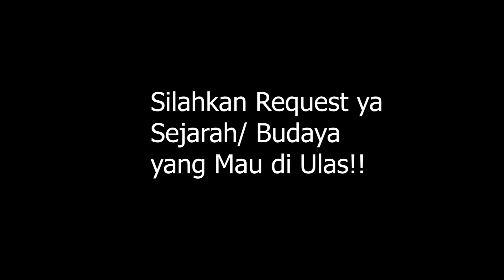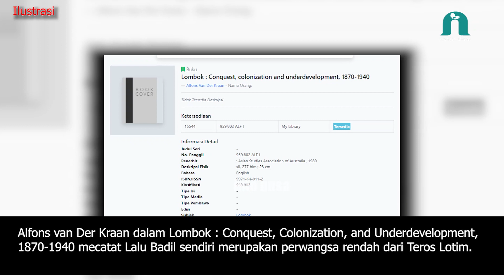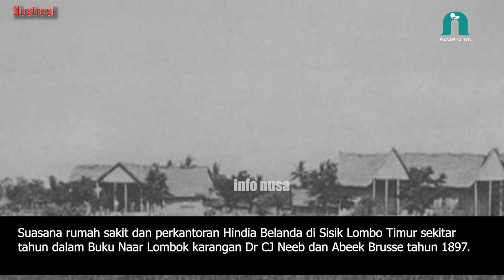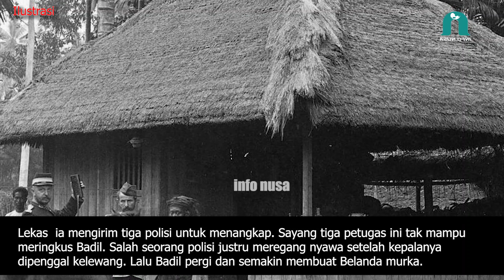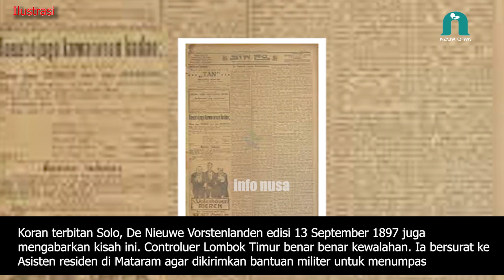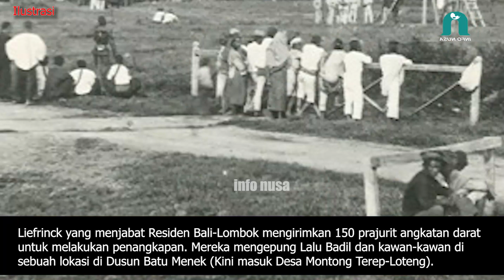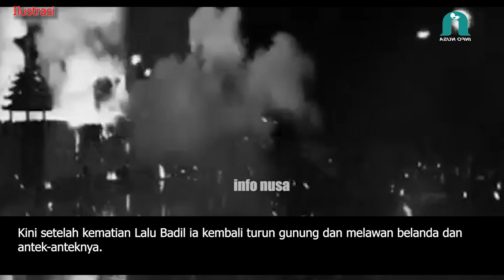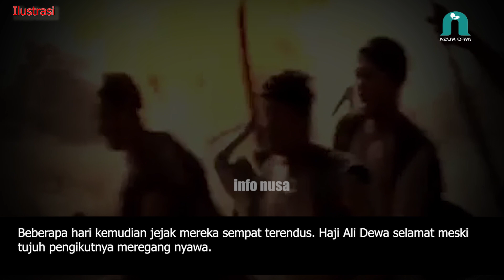1897: LALU BADIL SANG PEMBERONTAK BELANDA DARI LOMBOK TIMUR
1897: LALU BADIL SANG PEMBERONTAK BELANDA DARI LOMBOK TIMUR